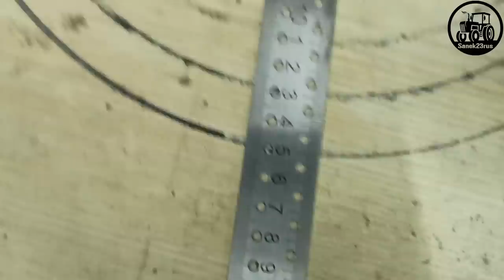МТ на заказ часть 4 (Фсёпро100)